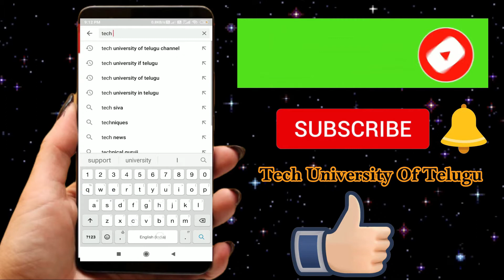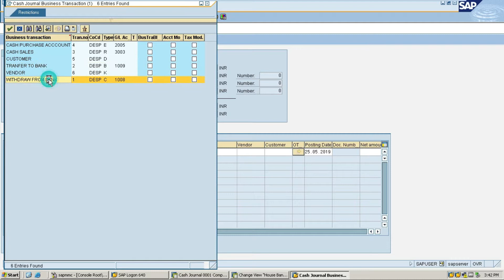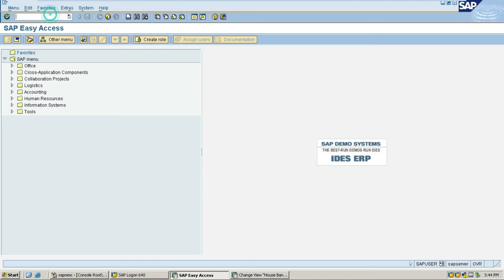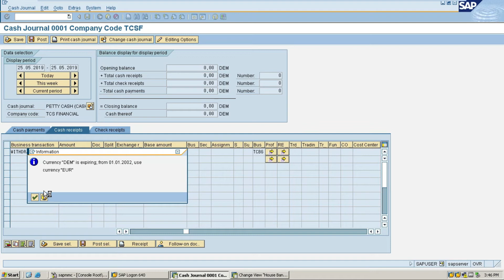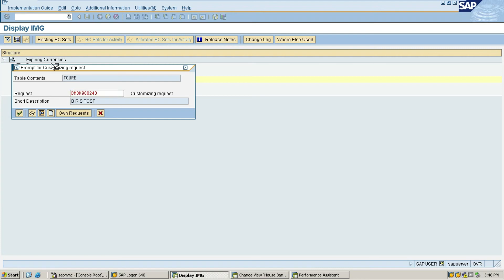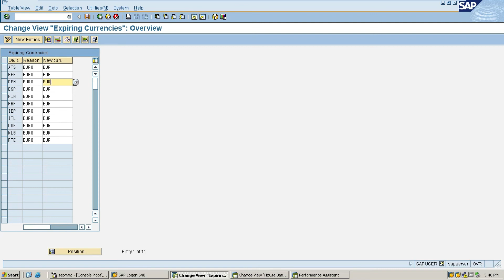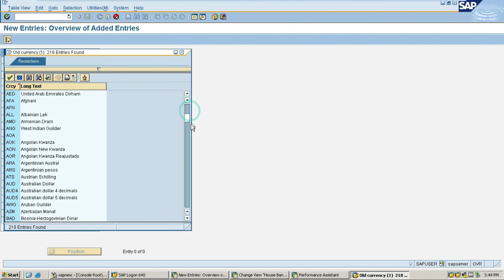Create Cash Journal | Print parameter | SAP FICO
In this video I have explained Cash Journal configuration and process steps …
1. Print parameter
2.  Creation of  cash Journal
3. Create, check, delete business transaction